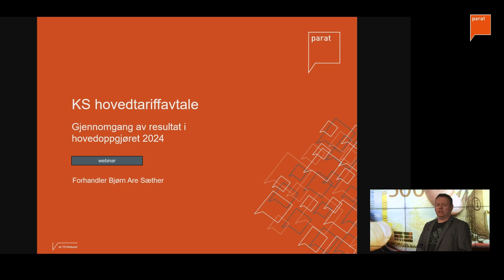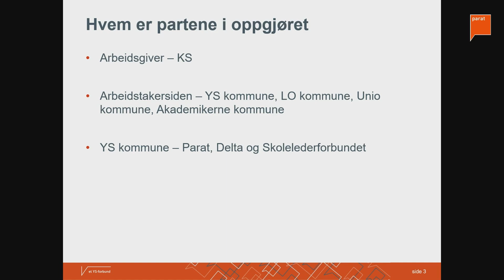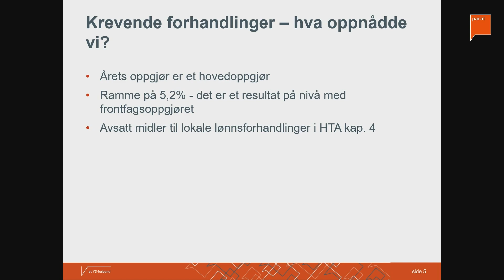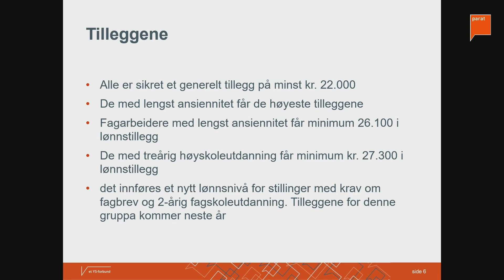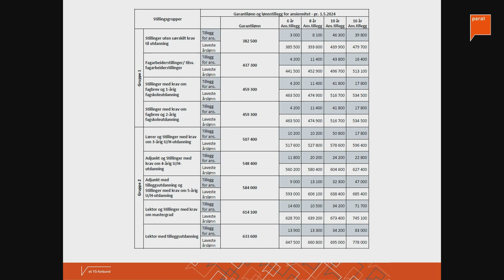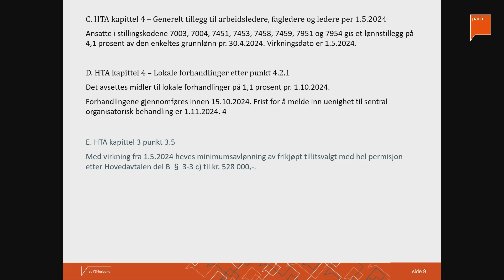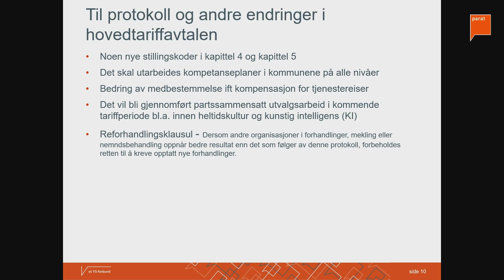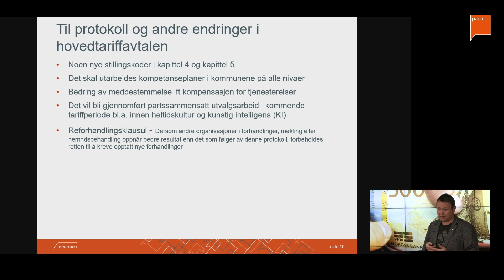Webinar - gjennomgang av resultatet fra hovedoppgjøret i KS - 3. mai 2024